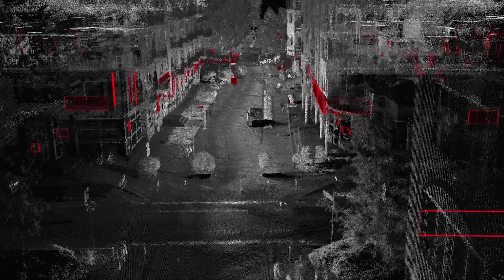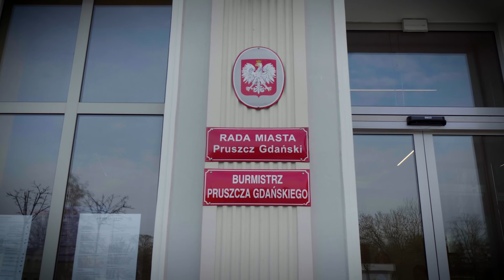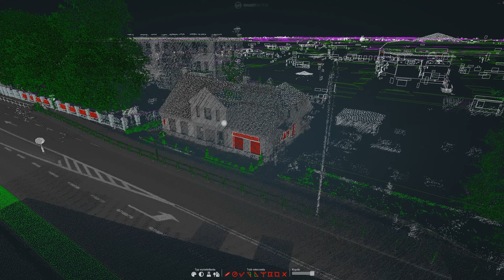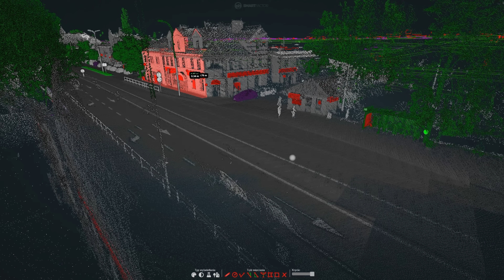PRUSZCZ GDAŃSKI - Cyfrowa Rzeczywistość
Pruszcz Gdański jest miastem, które inwestuje w przyszłość. 📲 Dzięki projektom, takim jak *Giełda Miejskich Technologii* , z której skorzystało już ponad sto polskich samorządów, miasto to miało okazję rozwinąć się w wyjątkowy sposób! Pruszcz dokonał *cyfrowej wizualizacji przestrzeni miasta* , która okazała się być doskonałym sposobem na *przyspieszenie procedur administracyjnych* oraz *zarządzanie przestrzenią miejską* . 🏙
Poprzez mapę, która może być udoskonalana na bieżąco, *włodarze mają szansę lepiej planować małą architekturę* , czy rozporządzać obiektami komunalnymi.
Jak ten projekt sprawdza się w rzeczywistości? 🤔 Przekonajcie się razem z nami!

.a tu znajdziecie więcej o Giełdzie Technologii Miejskich stworzonej przez Polski Fundusz Rozwoju.